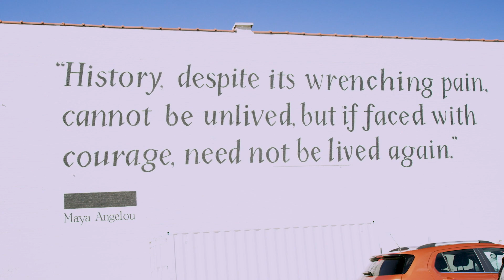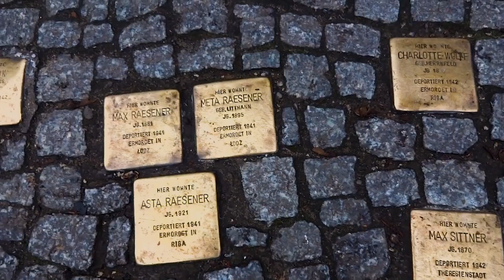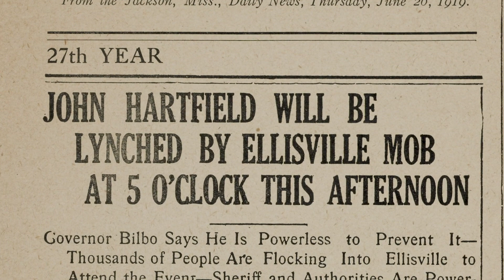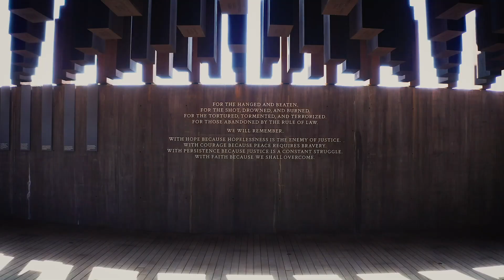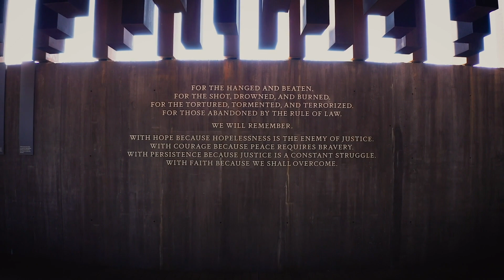Lessons from Berlin: Bryan Stevenson and the Yellow Bricks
Bryan Stevenson is working to change the narrative about slavery, lynching, and race in America. The acclaimed attorney founded the Equal Justice Initiative, created the National Memorial for Peace and Justice, and was featured in the 2020 film Just Mercy.

In this interview for Widen the Circle, he talks about his seminal trip to Germany and discusses the striking contrasts between how Germans deal with the Holocaust and how Americans look at slavery and racism, particularly in the American South. In particular, he cites how he was influenced by the work of two Obermayer Award winners. Gunter Deming created stumbling stones (Stolpersteine), brass sidewalk plates commemorating Jews killed in the Holocaust and placed at their last known address.

The late Christa Niclasen was principal of  Löcknitz Grundschule in Berlin. She created a project, still ongoing, in which students research a neighborhood resident killed in the Holocaust. They write the person’s name, birth, and death information on a yellow brick, then, in an annual ceremony, lay the brick into a memorial yellow brick wall.  There are currently more 1,500 bricks in the wall.

This video was first shown at the Obermayer Awards ceremony, January 27, 2020. Learn more about the yellow brick wall and the Obermayer Awards at WidenTheCircle.org